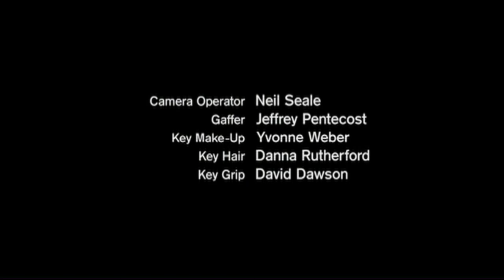The Twilight Zone 2002 ep 21 - Found and Lost - Đánh mất và tìm lại (Vietsub)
The Twilight Zone 2002 ep 21 - Found and Lost - Đánh mất và tìm lại
A businessman named Sean Moore (Brian Austin Green) gets a chance to revisit the past and make another bid for Elizabeth Wicker (Moira Kelly) who was the woman that he loved.
Actors - Diễn Viên :
Marilyn Norry - Jessica Moore
Alf Humphreys - Paul Moore (as Alfred E. Humphreys)
Robbie Holloway - Young Sean
Vanessa Morley - Young Bess
Rảnh thì sub kênh mình nha.Thax nhiều !